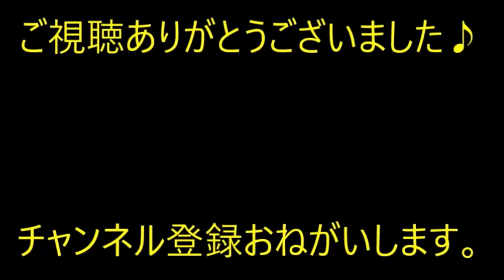玄関に、私の名前入り木刀を設置。凸してきたトメ「なにあれ？」私「ずっと剣道やってたんですよ」軽い脅しのつもりだったんだけど、トメは…【痛快・スカッとジャパン】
※動画音楽
　LAMP BGM　様